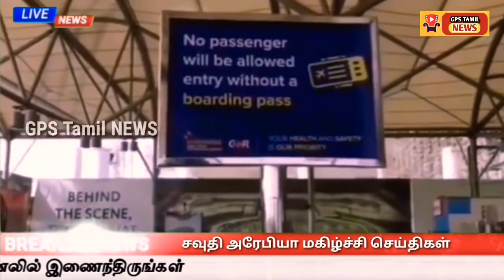Good News |India To Saudi International Flights |Entry Restrictions For Travellers & Gulf via Entry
Efforts to resolve the plight of Indians stranded in Bahrain during a trip to Saudi Arabia ...

India to Saudi Arabia Flights news

Saudi Arabia Vande Bharat Mission Flights News

Gulf Via Saudi Arabia entry Approved Today tamil News

India To Saudi Arabia International Flights News